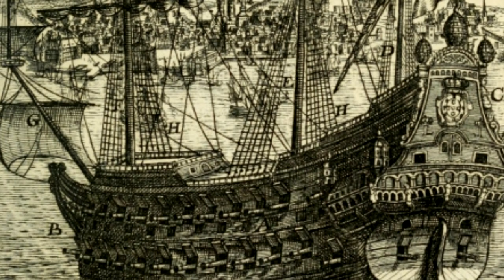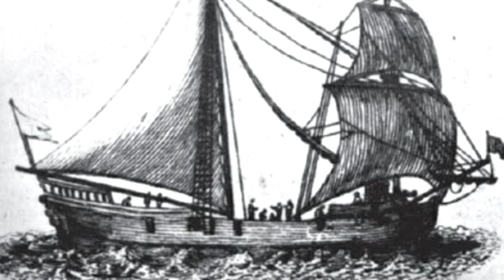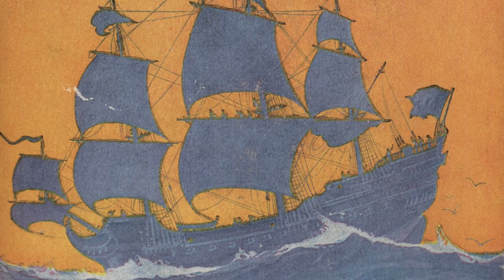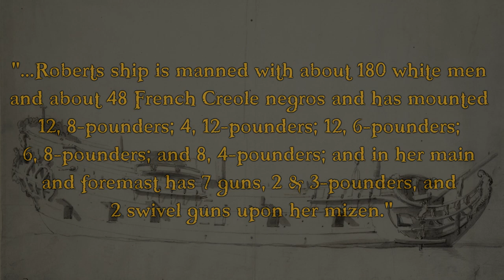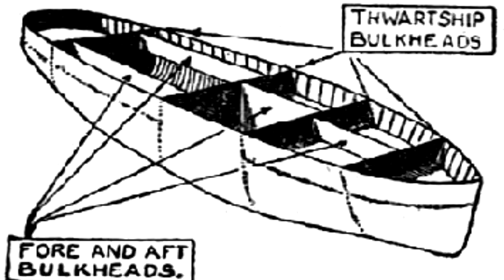The Royal Fortune | Legendary Pirate Ships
The Great Pyrate Roberts commanded several great ships during his career. Five of them he named "Royal Fortune". Maybe he liked that name, or maybe he wanted to confuse future historians and youtubers(he succeeded). In this video we'll dive into the history behind his different ships, how he acquired and used them, and kitted them out for nefarious purposes...

Sources:
Black Flag of the North - Victor Suthren
Black Bart Roberts - Terry Breverton
Pirates in their own words - E.T Fox
Dictionary of Pirate Biography - Baylus Brooks
The Truth Behind Pirate Myths - Benerson Little
History's Greatest Pirates - Benerson Little

0:00 Introduction
1:33 The Royal Rover
4:09 The Fortune
5:13 The first Royal Fortune?
6:17 The second and third Royal Fortunes
7:45 The fourth and greatest Royal Fortune
9:20 The fifth and final Royal Fortune